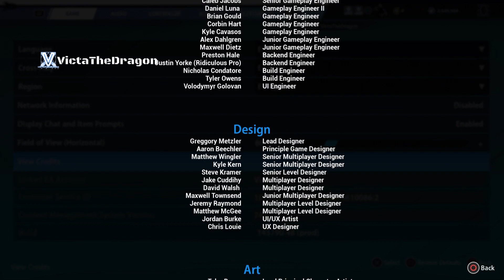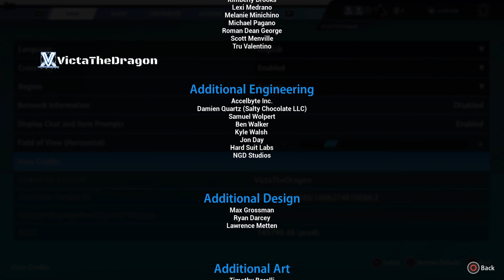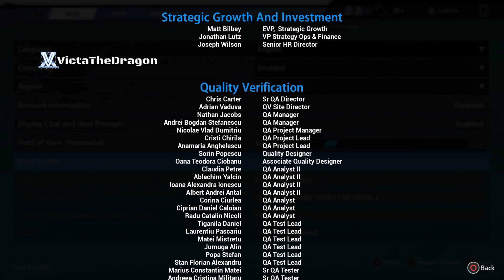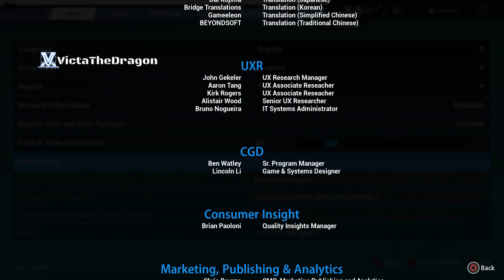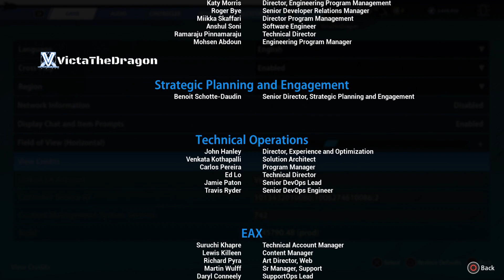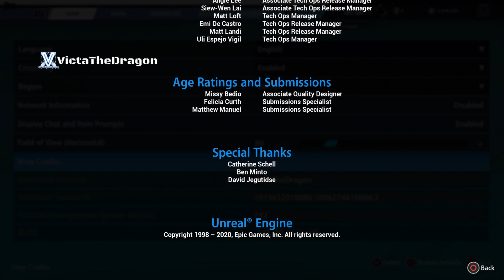Rocket Arena End Credits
🚀 Welcome to the ultimate Rocket Arena experience on VictaTheDragon! 🚀

Dive into the explosive world of Rocket Arena with our meticulously crafted playlist. Join me, your solo content creator, as we embark on an epic journey filled with thrilling walkthrough gameplay, jaw-dropping cutscenes, intense boss fights, and all the excitement you crave.

🎮 Walkthrough Gameplay: Immerse yourself in the heart-pounding action as we navigate through the Rocket Arena universe. From the basics to advanced strategies, this playlist is your go-to guide for mastering the game.

🔚 End Credits: Celebrate the completion of our Rocket Arena journey with the end credits. Acknowledge the talented individuals behind the game and relish in the triumph of our conquest.

🗺️ Locations: Explore the diverse and vibrant arenas where the rocket-fueled battles take place. Get a glimpse of the stunning landscapes and unique environments that set Rocket Arena apart.

📖 Guides: Need tips and tricks to enhance your Rocket Arena skills? Look no further! Our comprehensive guides cover everything from character abilities to map strategies, ensuring you become a true Rocket Arena champion.

Get ready to embark on a rocket-fueled adventure like never before! Let's blast off together into the world of gaming excitement! 🚀🎮